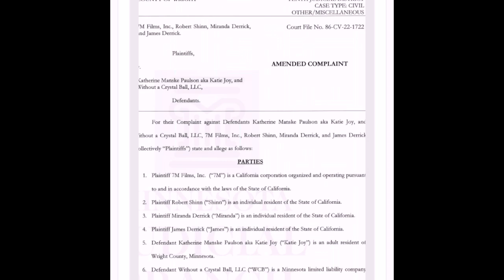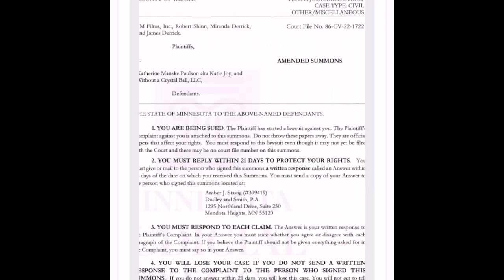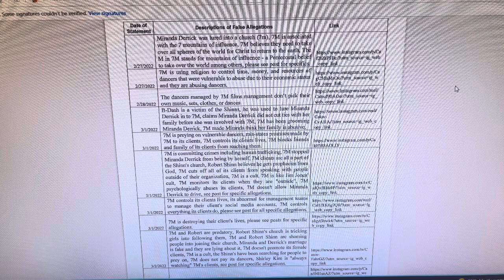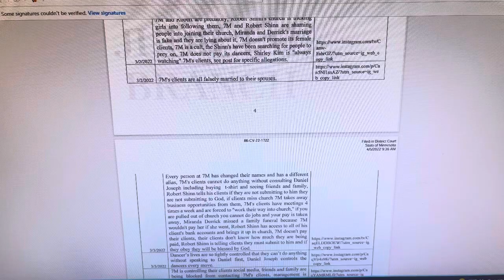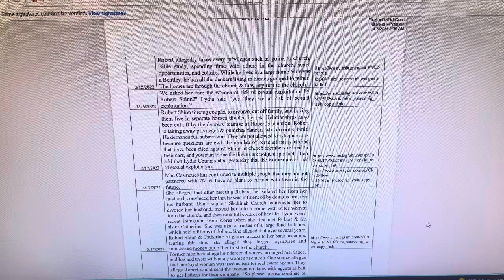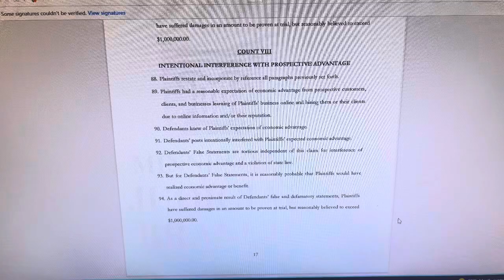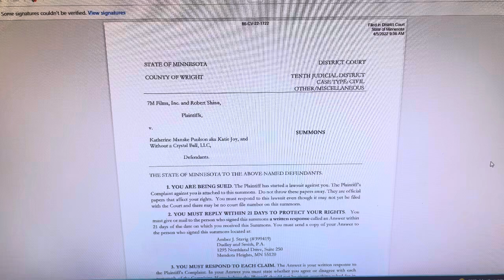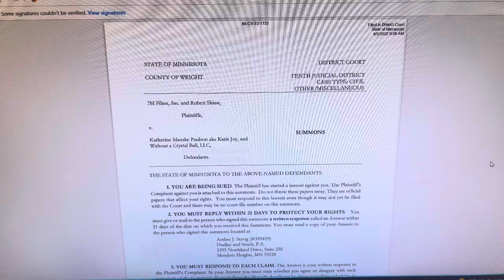7m Robert Shinn lawsuit against Katie Joy Paulson WITHOUT A CRYSTAL BALL!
Katie Joy Paulson from without a crystal ball is a liar and a defaming stalker! Here is Robert Shinn and 7m managements original AND amended court filings suing her for defamation, stalking, harassment and emotional distress with malicious intent to cause reputation harm.